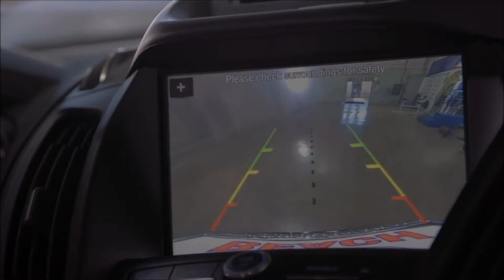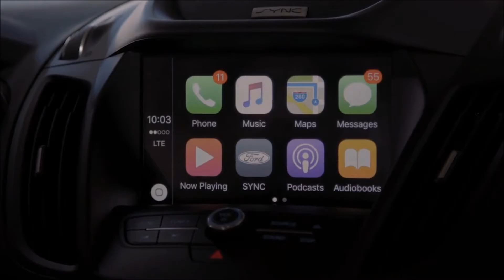2017 Ford Escape SE Mckinney, TX | Best Ford Escape SE Dealer Mckinney, TX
Sam Pack's Five Star Ford is your trusted Ford dealer, serving residents of Mckinney, TX and the surrounding cities. If you are in or around Mckinney, TX and you are looking for the premier service, selection, and prices on all new or pre-owned Ford vehicles then you need to look no further than Sam Pack's Five Star Ford. The wonderful folks at Sam Pack's Five Star Ford are experts in all things Ford related and are capable of doing whatever needs to be done to get you in a new vehicle today. There may be another Ford dealership in your area, but there is not a better Ford  dealership than Sam Pack's Five Star Ford. Do yourself a favor and make the trip over to Sam Pack's Five Star Ford today to see why we are the premier dealer in the entire area.